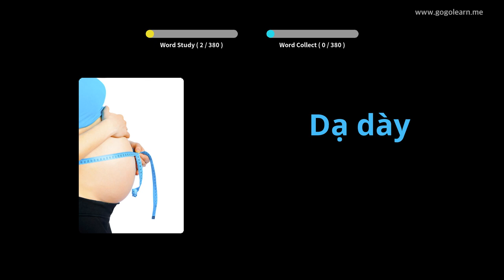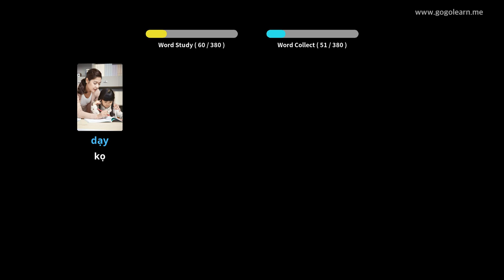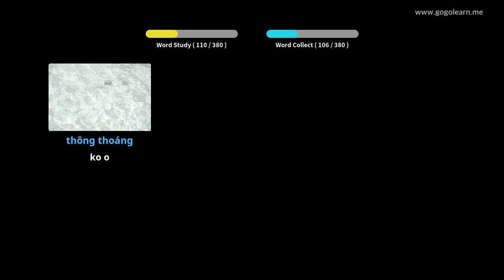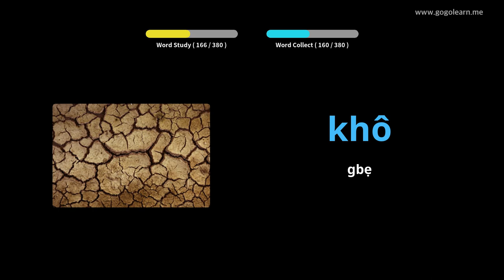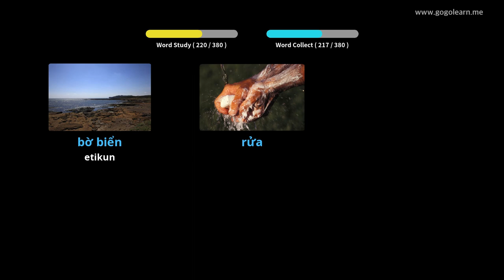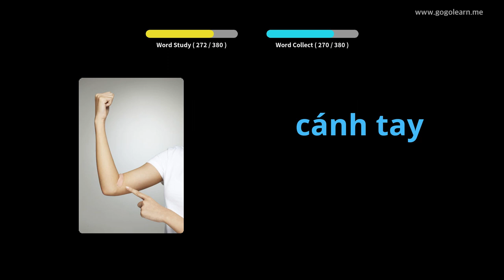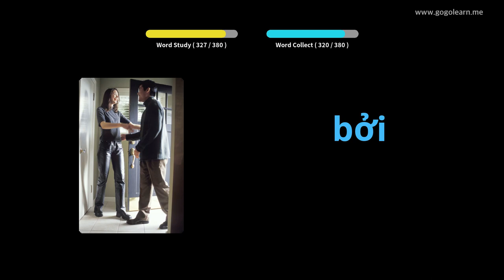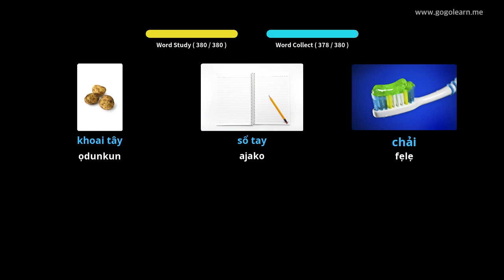Awọn ọmọ Ipilẹ Ilu Vietnam | Golearn